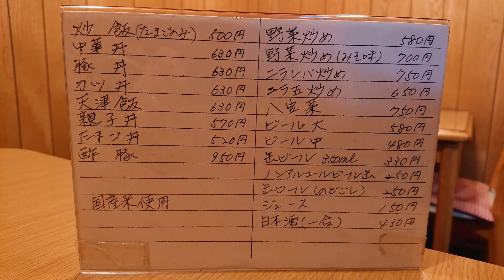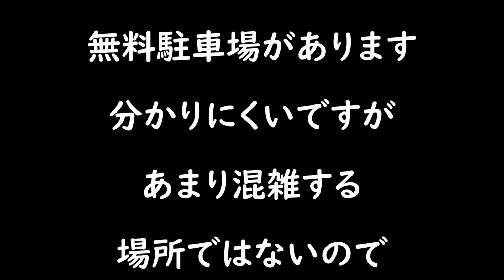【閉店ラーメン】チンテイ【愛媛県四国中央市】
残念ながら当店は閉店しております
思い出のある方の為に動画を残しております。

〒799-0101 愛媛県四国中央市川之江町４０５７−３０